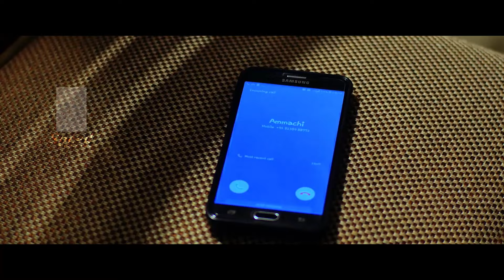Karthika | Bhama Arun | Krishnajith | BALCONY Telugu dubbed Thriller Family Love Drama movie scenes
Movie Title : Balcony
Directed by : Krishnajith. S. Vijayan
Script and Dialogue by : K. Sreevarma
Edited by : Hussain Abdhul Shukkoor
Director of Photography by : Ajai. P. Paul
Like ✔ Comment✔ Tag ✔ Share ✔